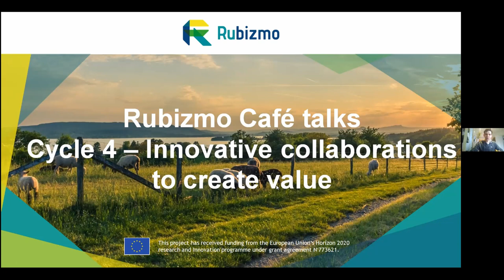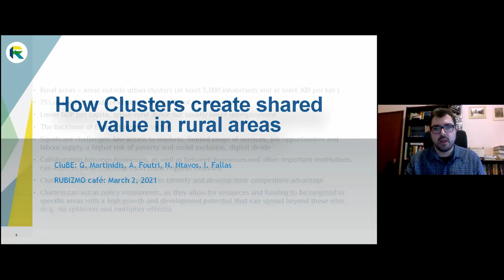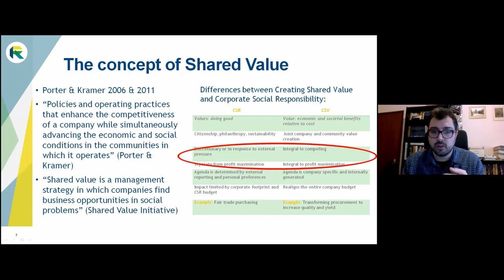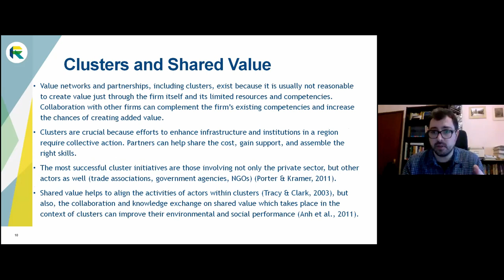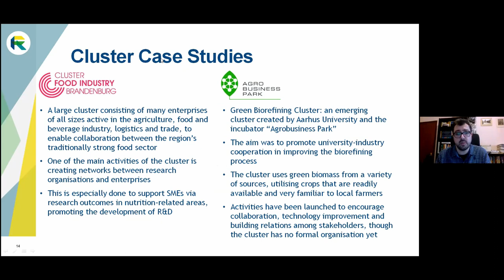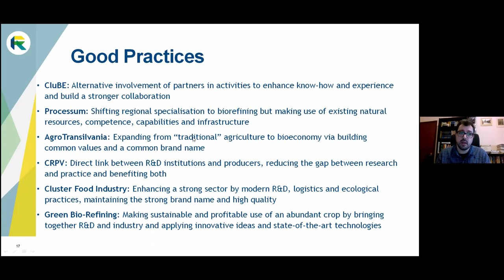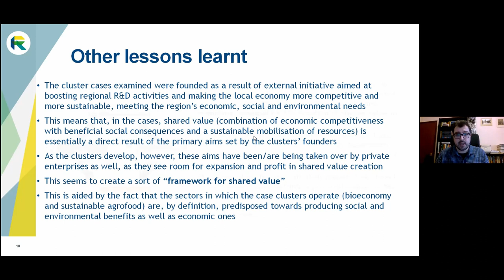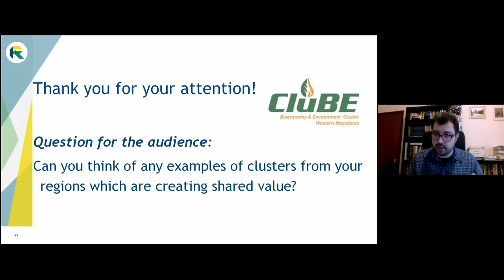RUBIZMO Café Talk Cycle #04-1- Economic, social & environmental benefits of clusters for your area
This time George Martinidis and Yannis Fallas from Clube, Greece present how clusters create shared value in rural areas. Via the examination of several cases the experts will show how rural businesses can profit from clusters generating economic, social and environmental benefits.

The session was part of the fourth live RUBIZMO Café Talk Cycle taking part in March 2021. Follow the Playlist "How Europe can anticipate and support rural innovation" and discover even more opportunities for rural development.

After the 15min. presentation the lecturers were answering all questions of the audience. For more insights, read the following Q&A:

Q: How are clusters in general supporting new and emerging businesses and in which sectors?
A: Startups are something we have associated with the urban environment, and obviously the urban and rural environment do not always mix. However, rural areas do have some urban centers somewhere in the areas. So, the feeling and the practice is that usually the interconnection or the interface of the two is where these things happen. I have seen examples where the kind of incubators are also established in rather urban areas, but in the perimeter of the urban areas, close to the rural ones. I have never seen an example of an incubator or a startup incubation - that's a mechanism - really out in the rural area.
A: I have a follow up on your first answer. In rural areas there is often a much more hands on approach. You can try this, maybe more equipment to play with. In France there is some kind of adviser working in each of these networks. But also in eastern France, it's a big region of bioequivalent. They created a bioeconomy class with 10-12 people to develop some projects so you can have an advice network with them. And also in Sweden and more generally in Scandinavia, there is a strong support for clusters. There is a strong support, both financially but also politically. And I think that society and the ecosystem feels it. And this is very positive.

Q: You were talking about horizontal links with businesses or other local factors, like how is the contribution or their network regarding the vertical network, which could be public agencies or different associations, let's say, at the national level or beyond. How is the connection between clusters in these vertical networks?
A: First of all, the idea and the development of our cluster was based on the notion of having the whole supply chain and not purely horizontally. So, we moved vertically within our cluster, if I can say so for the supply chain.For the second part of what you were asking about the interconnections, that was also a major pillar of our concept in the beginning, we think that building only a connection among the companies in our region is not by itself sufficient. So, we intentionally built a huge network in the country, but mainly at European level with other organizations, other companies, other clusters and other development agencies, authorities.Because we exactly think that bringing in knowledge and of course, exporting whenever possible our available knowledge is what creates exactly the spark that ignites the big steps. If you go linear, you do have a very limited horizon. But if you go exponentially, then that's when things really change.
Additionally,I have to mention something about mentality: it is weird, but it's sometimes easier to open up and discuss things with a company from far away from Denmark or from Spain than with your own neighbor in Greece. So, in this way, they open up and they get more possibilities to create new added value than working only with their neighbor. And that's where the clusters’ role is. And that's what we are trying to do all the time to bridge these gaps and to bridge to neighbors. We always do it via an external player, not always directly. So, the richness of this network is incomparable.

Q:How can the cluster affect and be affected by regional strategies? And what is the connection between developing a regional strategy and the role of a cluster and how they can contribute? What are the current practices?
A: So, I will definitely answer for CLUBE,  in our case, first of all, the region is our member. It is not a solely SME cluster. It's a quintuple helix cluster. So, the region is among our members. And in practical terms, this means that we for instance were invited to take part in the planning of the next operational program, and we submitted our ideas and now we are developing them into specific projects. And we do this in a more organized way, in the sense that we collect the ideas of our members and we put the emphasis on what we believe that can be a pillar of the development for our region in the next programming period economically. Many of the existing general directions were already adopted by the region. But we strongly support the adoption of bioeconomy as one separate pillar.